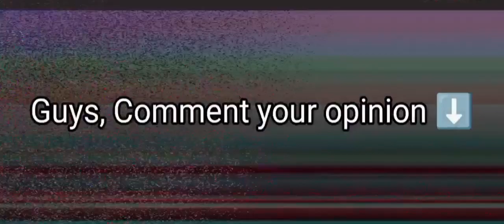Mr Meat 2 Gameplay Sneak Peak Secrets 🤩